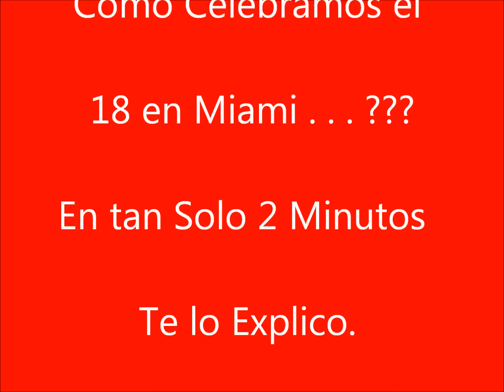Fiestas Patrias Chilenas Celebradas en Miami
Celebracion de las Fiestas Patrias en Miami